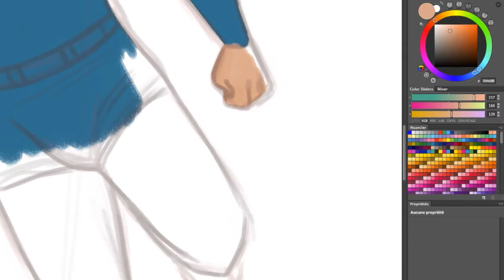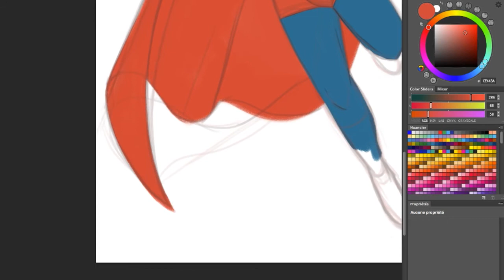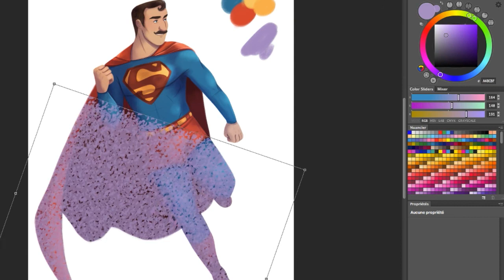Let's Draw #8: Superman 80th Anniversary, by Margaux Saltel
Happy Birthday Superman!

🔺 MUSIC

🔺 SOCIAL STUFF